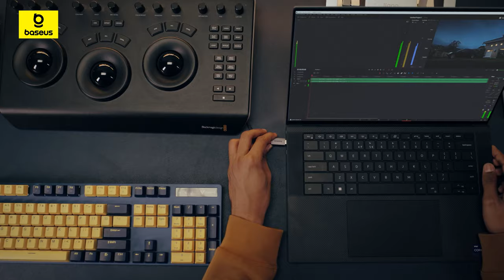Baseus Spacemate Series 11-in-1(Win) Docking Station | Elegance and Power, Crafted in one.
🛒Amazon link - US：
🛒Amazon link - DE：